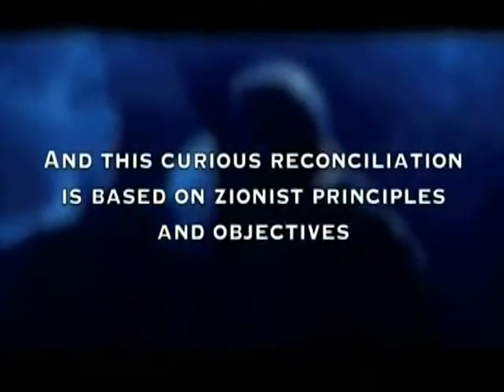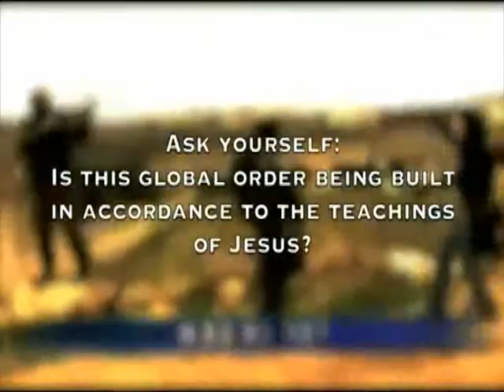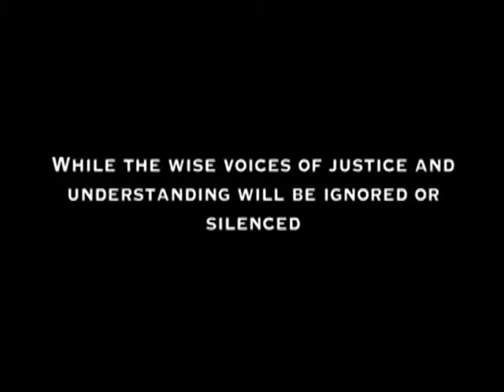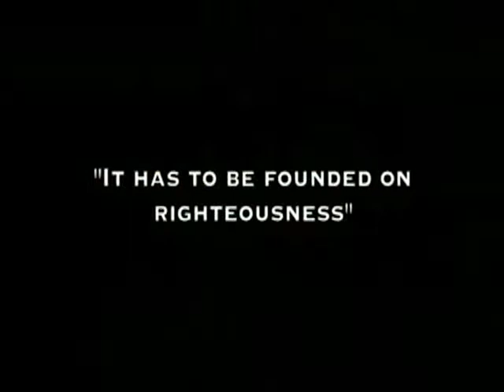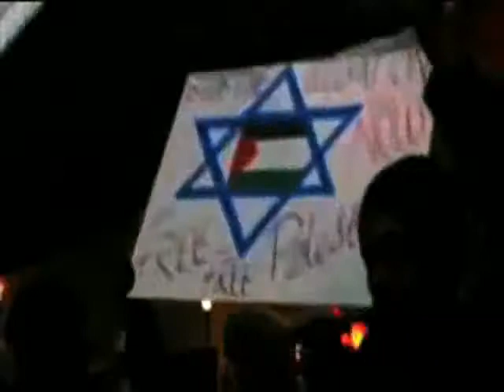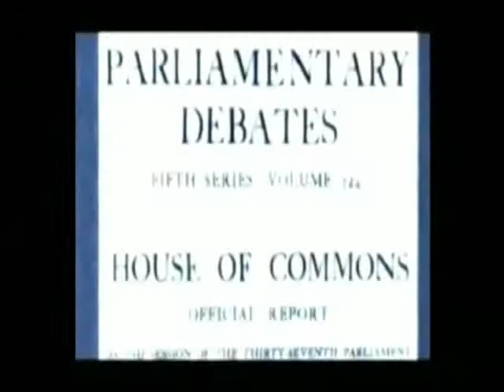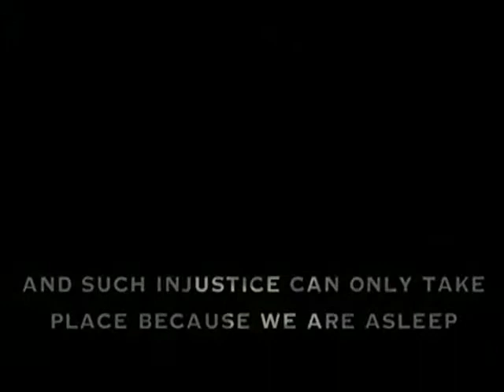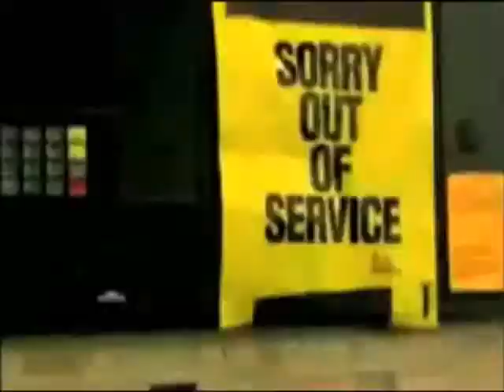Phase 3 Deutsche Version pt.08 Das Heilige Land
Phase 3

Von den Machern von the Arrivals und The divine Book.

Ist Eine Erweiterrung im Bezug auf die Themen in The Arrivals/Die Ankunft
und Beschäftigt sich mehr mit der Sache und den Inhalten

Großen Dank geht

An:

Noreagaaa
Achernahr
Sam296
Infowar
thepatriot

Und Alle die diese Serie möglich gemacht Haben

Ich möchte Euch Danken und hoffe das Inshallah Eure Aufklärrung nicht Umsonst ist und wir so Viele wie möglich Warnen um Ihnen Endlich die Augen zu Öffnen für die .
Wahrheit !?

WARNUNG !  WARNUNG !
Ab Hier Ändert Sich Deine Welt !
WARNUNG  ! WARNUNG !